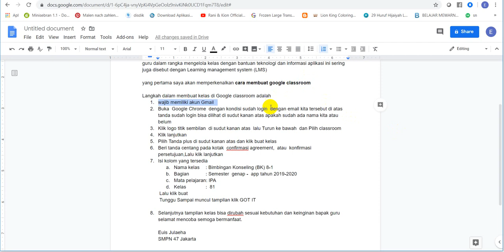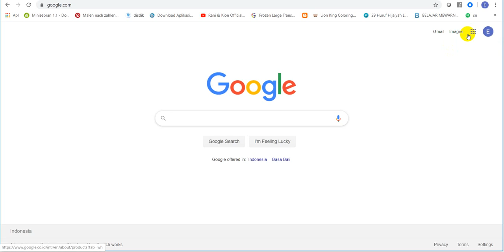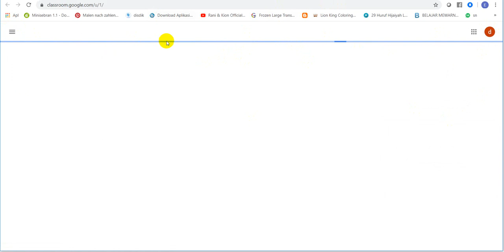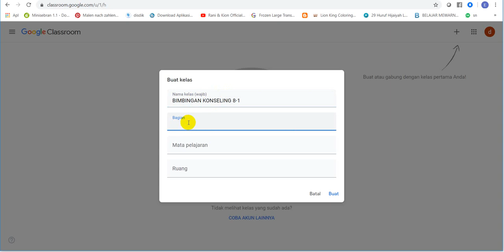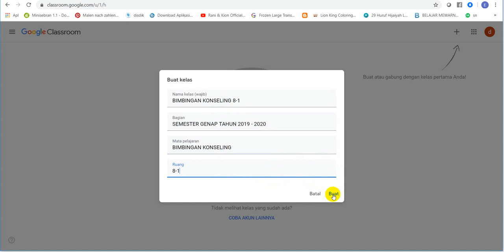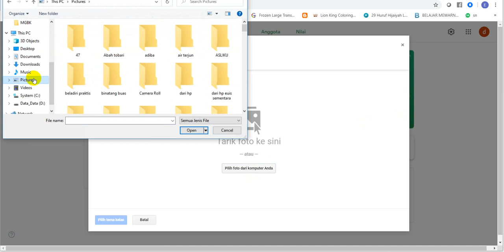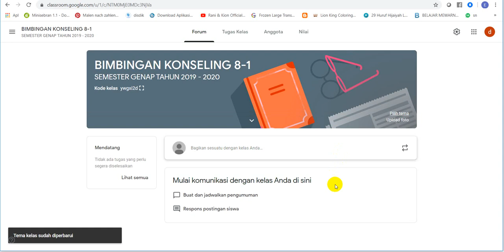Cara Membuat Kelas di Google Classroom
Google classroom adalah aplikasi yang disediakan Google untuk membantu para bapak ibu guru dalam rangka mengelola kelas dengan bantuan teknologi dan informasi aplikasi ini sering juga disebut dengan Learning management system (LMS)

yang pertama saya akan memperkenalkan cara membuat google classroom

Langkah dalam membuat kelas di Google classroom adalah
1. wajib memiliki akun Gmail
2. Buka  Google Chrome  dengan kondisi sudah login  dengan email kita tersebut di atas tanda sudah login bisa dilihat di sudut kanan atas apakah sudah ada nama kita atau belum
3. Klik logo titik sembilan  di sudut kanan atas  lalu Truk ke bawah  dan Pilih classroom
4. Klik lanjutkan
5. Pilih Tanda plus di sudut kanan atas dan klik buat kelas
6. Beri tanda centang pada kotak  confirmasi agreement,  atau  konfirmasi persetujuan,Lalu klik lanjutkan
Isi kolom yang tersedia
a. Nama kelas  : Bimbingan Konseling (BK) 8-1
b. Bagian  : Semester  genap -  app tahun 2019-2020
c. Mata pelajaran: IPA
d. Kelas  :  81
  Lalu klik buat
7.   Tunggu Sampai muncul tampilan klik GOT IT

Selanjutnya tampilan kelas bisa dirubah sesuai kebutuhan dan keinginan bapak guru selamat mencoba semoga bermanfaat.